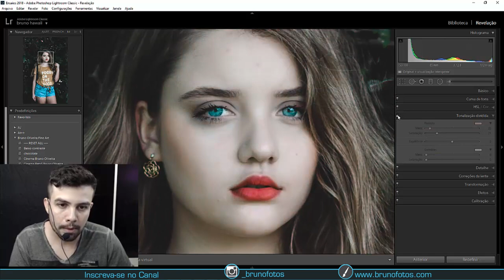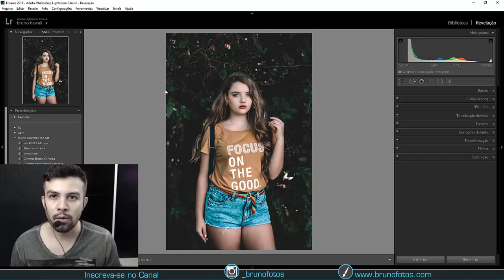PRESET INCRÍVEL GRÁTIS EFEITO DARK GREEN LIGHTROOM DE PC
Preset gratuito para lightroom de Pc, utilize esse preset incrível nas suas fotos e veja a mágica acontecer, esse preset de lightroom vai dar uma aspecto bem diferenciado na sua fotografia, além de usar o preset você tem que fazer alguns ajustes no lightroom, igual eu mostro no vídeo, importante que você não fique refém de presets de lightroom, é bom que você saiba para que serve cada slide de lightroom para ter um maior aproveitamento do preset.